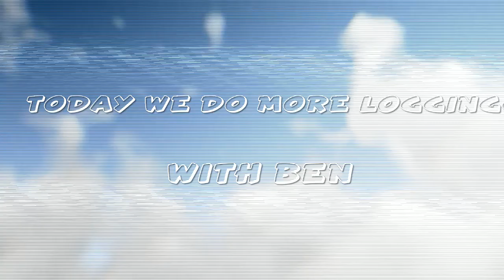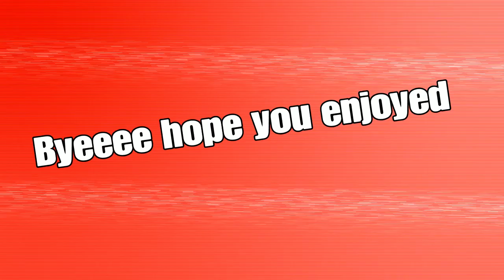The conveyor belts work! Logging with Ben Farming simulator 19 Timelapse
My friends,

I got my music from YouTube editor
every other day uploads!
I hope you enjoy comment on any other ideas for the future. :)
 I play on PlayStation 4